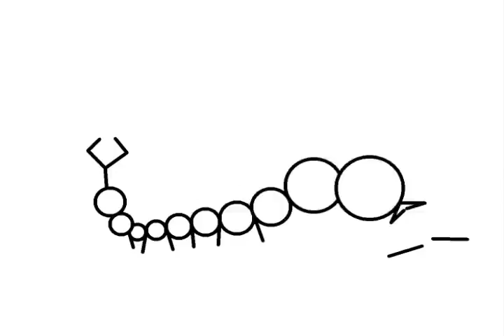Basic Pivot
A first look at some of the things that can be done with the animation software Pivot